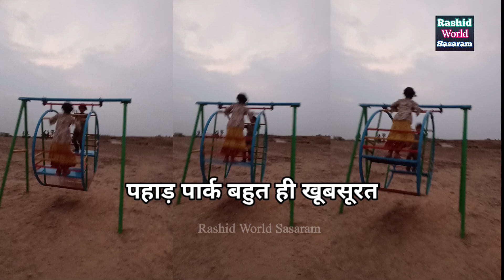eco park pahad me jhula bacho ke masti hai। सासाराम पार्क पहाड़ ecopark video sasaram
ECO park sasaram pahad park me jhula silapar bacho ke masti hai। सासाराम पार्क पहाड़ झूला बच्चो के लिए video .